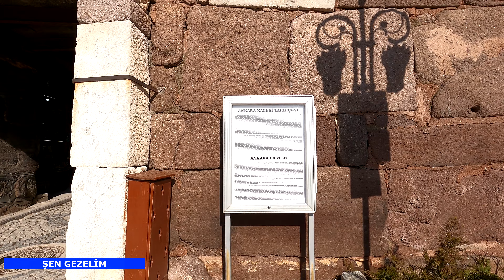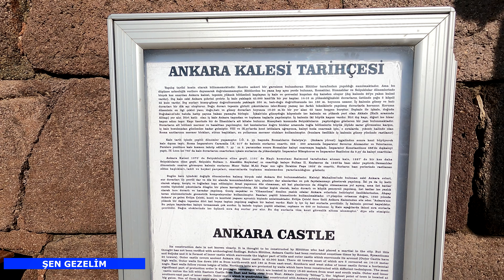ANKARA KALESİ KALE İÇİ MAH 1 BL